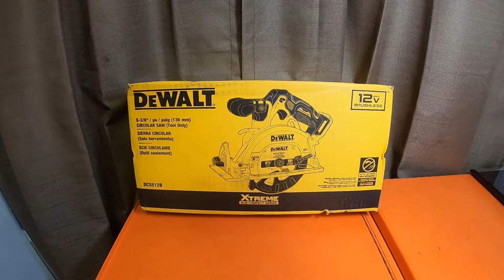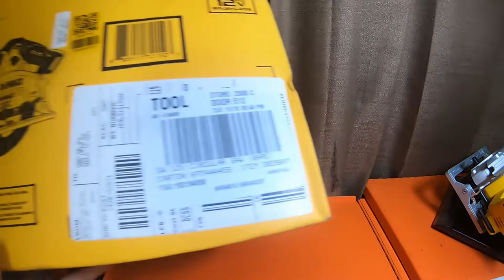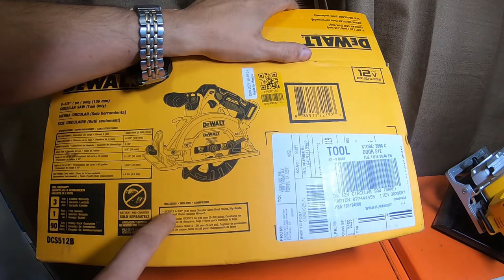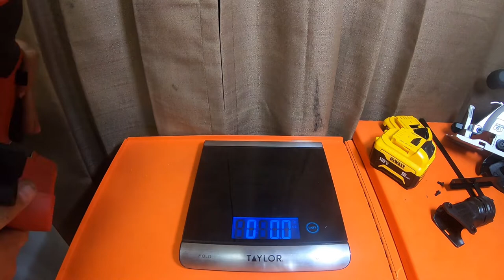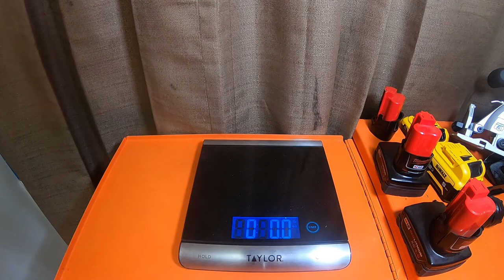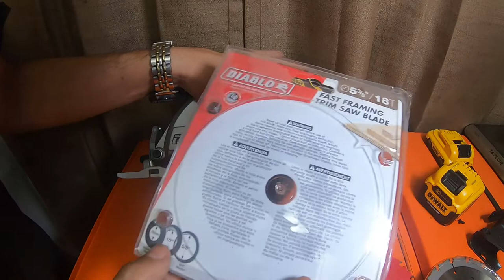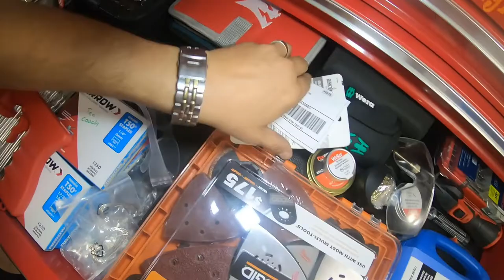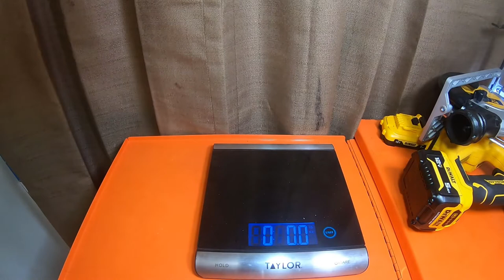Tools - Lowes - Dewalt 12V Xtreme 5 3/8 Circular Saw DCS512B - QL Specs Info N More - 11 27th 21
M12 FUEL™ 1/4 in. Ratchet Bare Tool 2556-20

M12 FUEL™ 3/8 in. Ratchet Bare Tool 2557-20

M12 FUEL™ 1/2 in. Ratchet Bare Tool 2558-20

Please Check out TubeBuddy use My Link Below will help you make your Youtube Videos Better